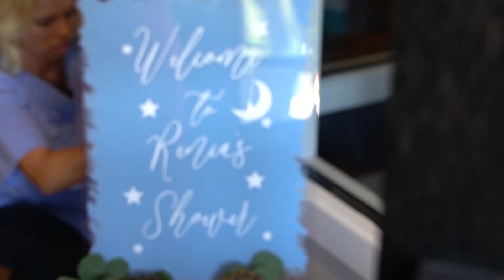Dustin & Renia's Baby Shower